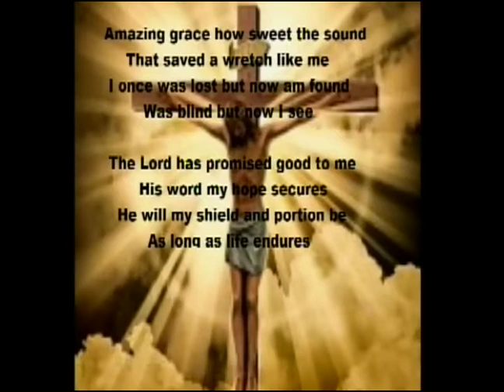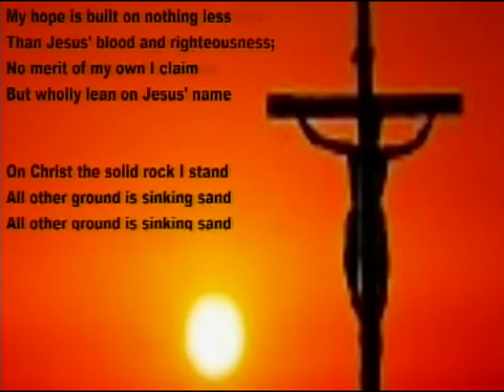Funeral for Ruth Hickel at Trinity Lutheran Church in Great Falls, MT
Funeral service for Ruth Hickel at Trinity Lutheran Church in Great Falls, MT on February 27th at 11am.

Ruth (Hall Harken) Hickel age 91 of Ulm, died Saturday February 21, 2015 of natural causes at Benefis Hospital in Great Falls. Ruth was born on August 15, 1923, in Absorkee, to Alta May and Harry Hall. After her mother’s death Ruth spent time at an orphanage in Twin Bridges before she was adopted by Herman and Anna (Osterman) Harken and moved Carterville. During high school, Ruth assisted her father at the Carterville Post Office. Ruth attended nursing school in Michigan, while there she volunteered for the Army Nurses Corp. After graduating from nursing school, Ruth worked as a nurse in South Dakota before returning home to Montana. Ruth married the love of her life, Edward Hickel, on June 6, 1948 at Concordia Lutheran Church in Forsyth. Ed and Ruth were married for 56 years and blessed with three children: two boys Edward Jr. and Harry, and a beautiful daughter, Ruthie. They moved to Ulm in 1962. Ruth worked at the Deaconess Hospital and Great Falls Clinic as a supervisory nurse until she retired. They were members of Trinity Lutheran Church in Great Falls. Ruth was a true Montana Lady. She was a caring neighbor: part of the PTA, Ulm Fire Women’s Axillary, Ulm Home Demonstration Club and served as an election judge. She loved the outdoors: horse riding, flowers, hunting and fishing. She was generous with not only her time but also her talents: sewing, quilting, crochet and especially cooking. Ruth was kind and thoughtful, a true blessing to friends and family alike. Ruth is survived by her sons Ed Hickel of Ulm and Harry (Nellene) Hickel of Wolf Creek; sisters Ruby Ploechel of Houghton Lake, Michigan and Betty Stern of Portland, OR; grandchildren Kenneth, John, Andrew, Anna and Sandra; and 5 great-grandchildren. Ruth is preceded in death by her husband, Ed; daughter Ruthie; sisters Edna Crowley, Editha Sausedo and Pearl Harken; brothers Melvin Hall, Rudy and Herman Harken; and daughter-in-law Sharalee. Visitation open to the public will be held on Thursday, February 26, from 6-8 pm in the Rose Room Chapel at Croxford Funeral Home. The funeral service will be held Friday, February 27, 11 a.m. at Trinity Lutheran Church in Great Falls with a celebration of Ruth’s life to follow. Ruth will be buried next to her husband in Absorakee at a later date.